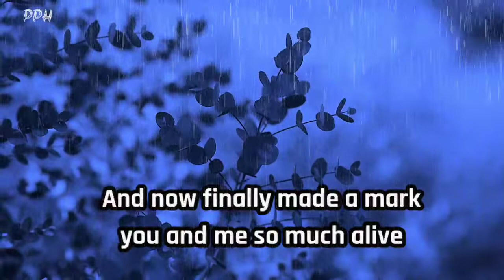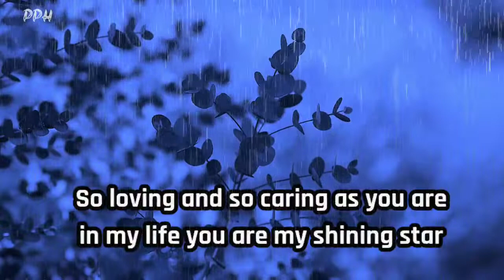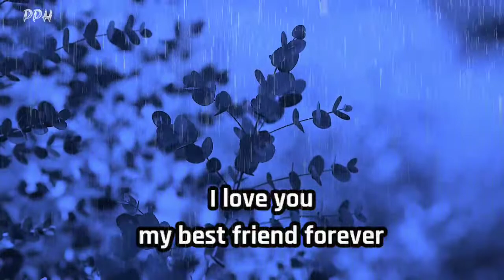Dm to df 🔥💌" I share with you without any condition " 🧎❤💞🌈🤗🥰🥺 Divine Masculine to Divine Feminine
Dm to df :🔥💌 " I share with you without any condition " 🥺🥰🤗🌈🌼✨🧚‍♀️ Divine masculine love letter to divine feminine

Thanks.